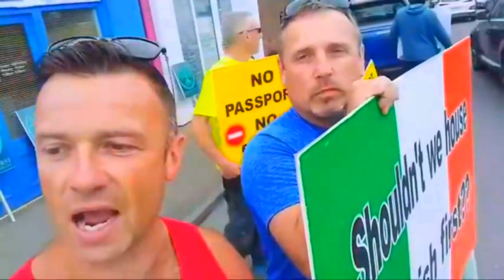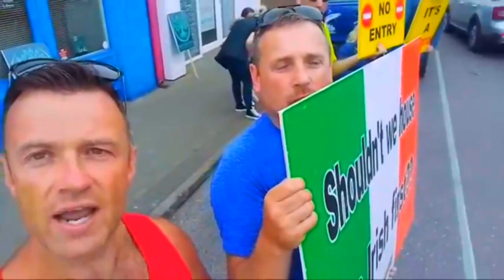COINCIDENCE? DEREK BLIGHE LAUNCHES VICIOUS ATTACK ON SIMON COVENEY WHO RESIGNS NOT LONG AFTER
IRELAND FIRST - FINE GAEL - RTE NEWS IRELAND - CORK WARS